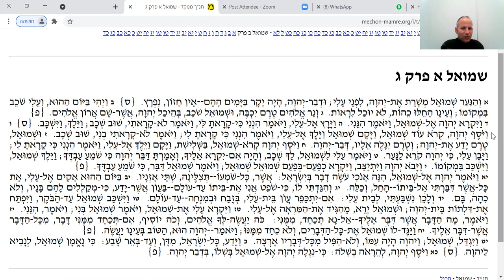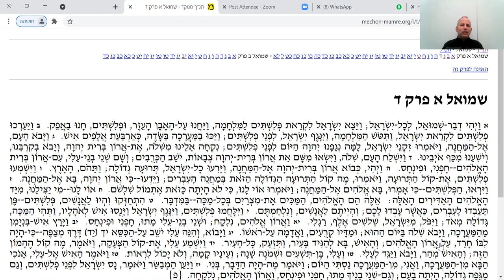שמואל פרק ג ה' הוא הטוב בעיניו יעשה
מתוך סדרת שיעורי נ"ך שנמסרו בבית המדרש "יד בנימין", קטמון, מאת הרב משה כהן